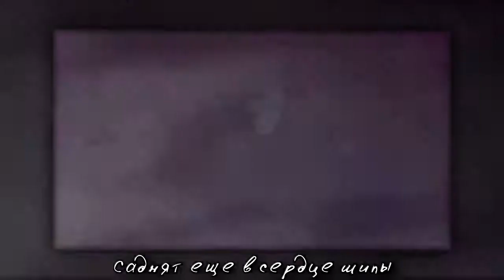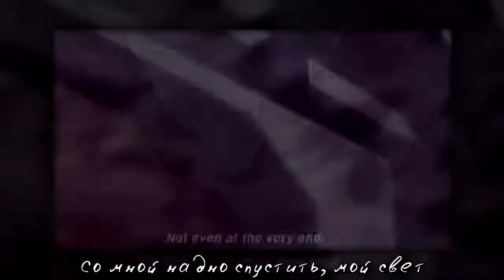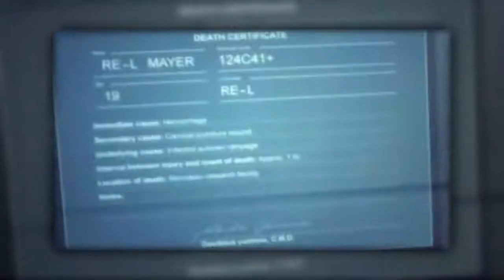【Oomph!】Swallow RUS Cover【VOLume】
Дата выхода: 7 дек. 2018 г.
Спасибо Марине Мартыновой за заказ данного кавера!
🎼Поддержите меня на Boosty, чтобы получить ранний доступ к mp3, иллюстрациям и много чему ещё
CREDITS:

☆ Vocal, lyrics adaptation, mix, subs: VOLume

☆СБЕРБАНК: 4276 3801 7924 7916